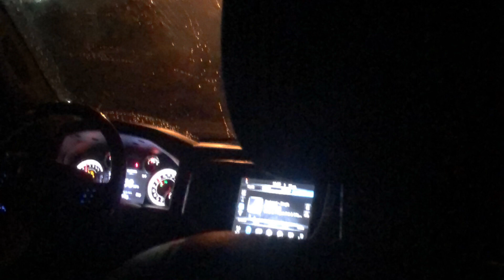Run The City - Lastyungan (Official Audio)